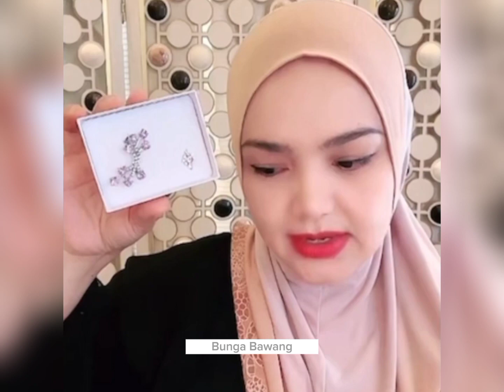Siti Nurhaliza Tutoriap MakeUp, Sidai Penonton Gara-Gara Aafiyah 😂